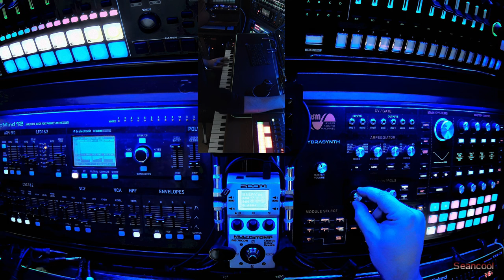The Hydrafilter can be a punch to your ears | ASM Hydrasynth - Be careful with Headphones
The Hydrafilter is in some cases brutal.
I love to play with him. You need the perfect positions for the best of your sound.

Sometimes I think the Hydra is like my guitar. you need more time to play with it to understand its charakter and soul.

I often made failures. i want to fast to much.
Little steps with Cutoff forward and sometimes a little bit of Resonance backwards is the solution for some of your work.

You hear not a perfect result but a way to go.

Sean